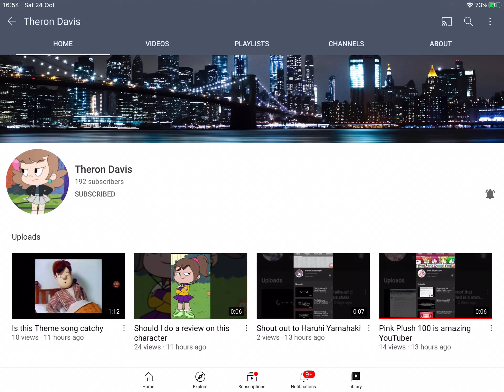A YouTuber that I love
Do you like Theron Davis? I do!